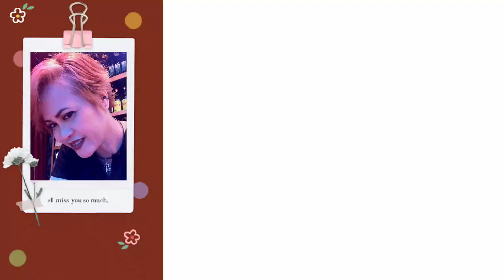1 YEAR Anniversary Monetize Channel For a Caused Kikay in Japan Charity